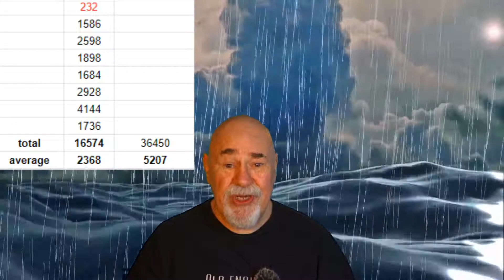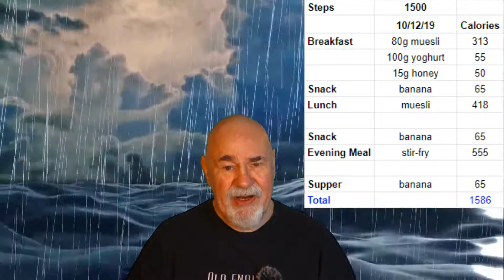#231. Breakfast with Donald - 11th December 2019 - Weigh Day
Breakfast with Donald
 - Weigh Day

Bon appetit

So...
But...
Anyway...